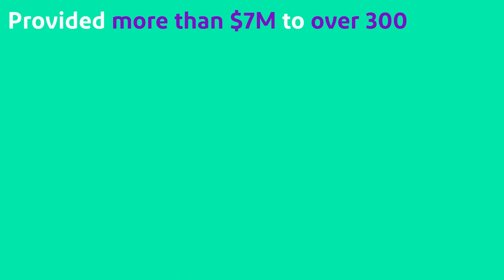EOY 23 Final